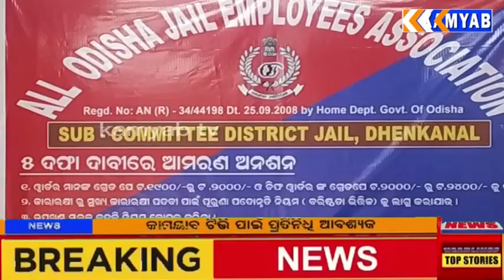ଅନଶନରେ ଜେଲ୍ ସୁରକ୍ଷାକର୍ମୀ